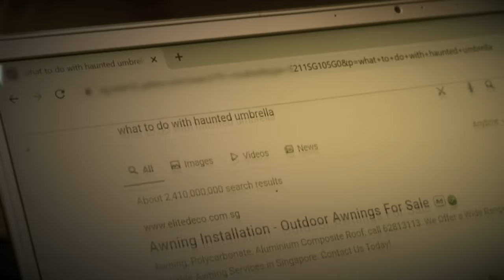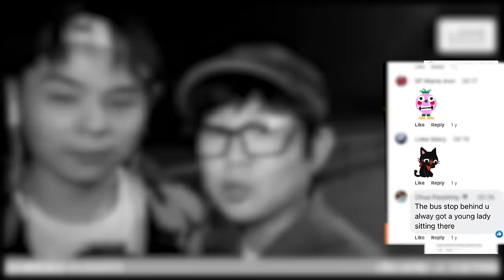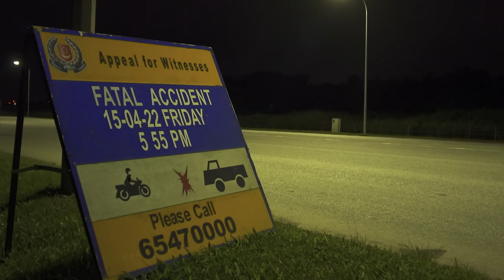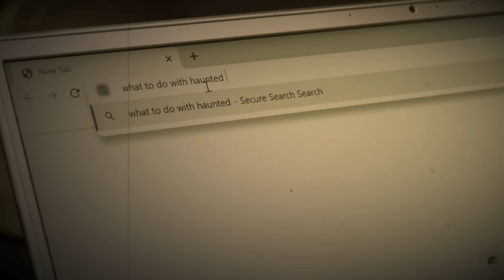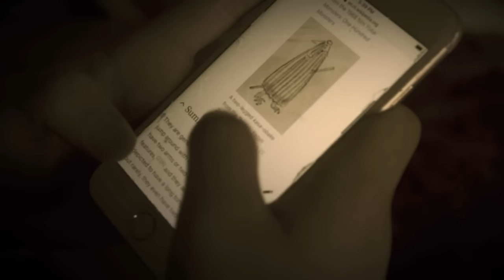Mr Zhou's Ghost Stories @ Singapore Sightings 周公讲鬼, 哪里有鬼? EP8 (FINALE) | Haunted Public Roads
With so many traffic accidents happening each year, it’s no surprise that some of the public roads have become haunted over the years. Dennis Chew meets up with 3 guests to share their haunted experiences relating to the public roads. 每年都有不少人因为交通意外而魂断公路。这些因车祸不幸丧命的冤魂，可能因此徘徊在意外现场。日累月积，成为马路上的幽魂。周崇庆请来了三位曾经在公路上撞鬼的朋友，听听他们的灵异经历。